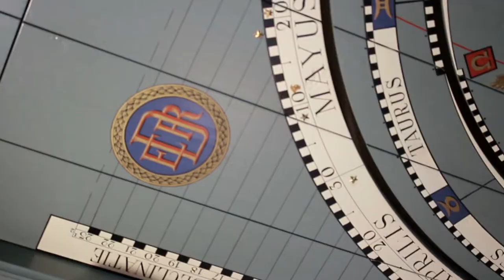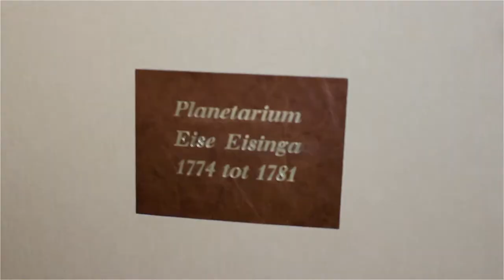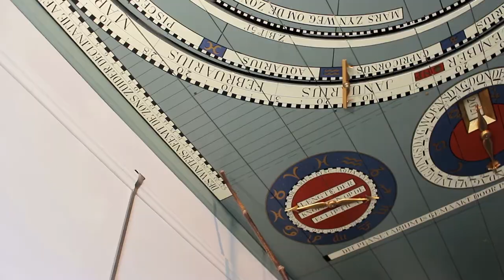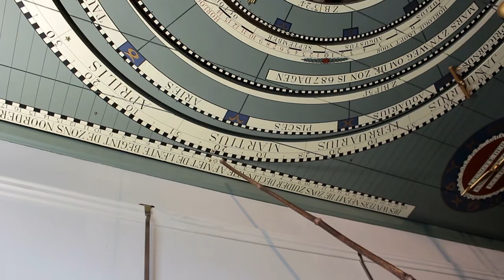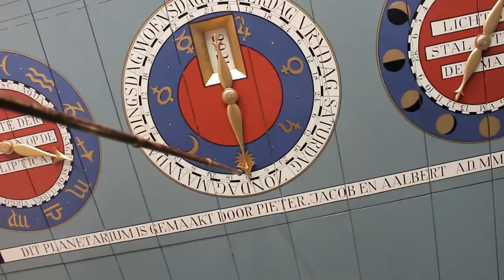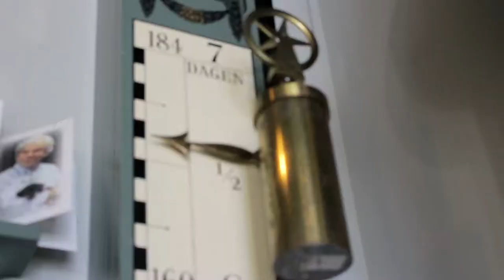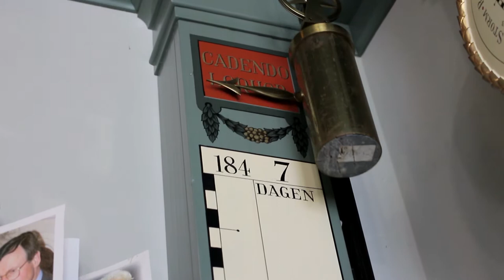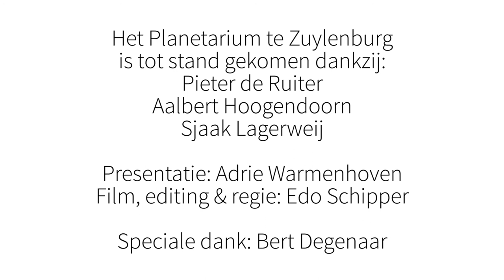Videotour Planetarium te Zuylenburg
Volg Bert Degenaar, eigenaar van huis Zuylenburgh en Adrie Warmenhoven, directeur/conservator van het planetarium te Franeker, in deze rondleiding en uitgebreide toelichting van dit prachtige planetarium dat werd gemaakt in het plafond van een van de kamers in huis Zuylenburgh.

Het planetarium is tot stand gekomen dankzij het prachtige werk van Pieter de Ruiter, Aalbert Hoogendoorn en Sjaak Lagerweij.

Presentatie: Adrie Warmenhoven
Opname, regie & montage: Edo Schipper
Speciale dank: Bert Degenaar

Tijdens de opnames is zo veel mogelijk rekening gehouden met het behouden van afstand in verband met het covid-19 virus.